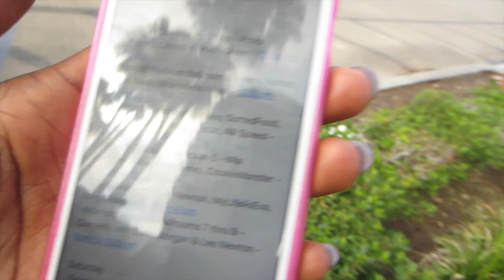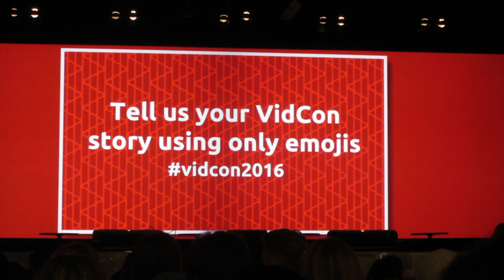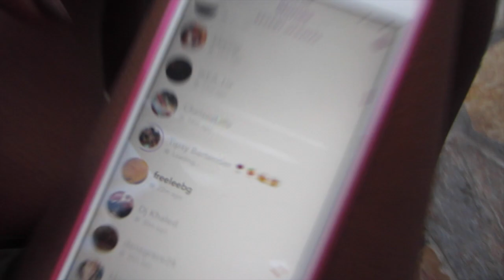#4 | I got my arm TATTOOED?! Getting Tipsy with Tipsy Bartender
Woot woot! Vlog #4! I walked around Vidcon and meet some of my favorite channels: Tipsy Bartender, Stella Rae and Philip DeFranco!

Let's Socialize!

This video is not sponsored. All opinions and statements are my own.